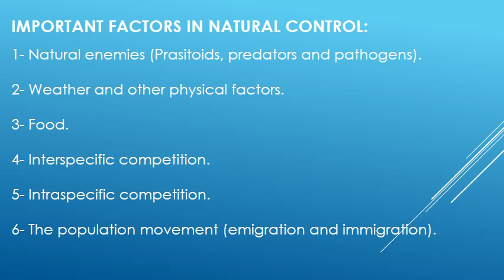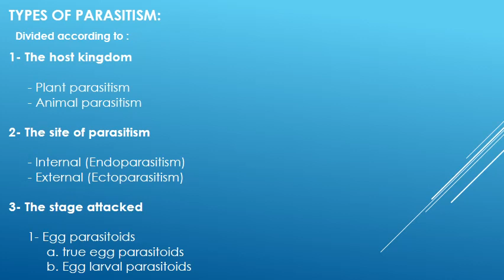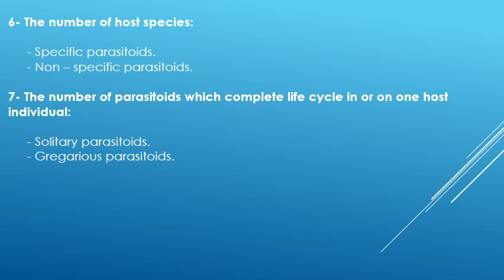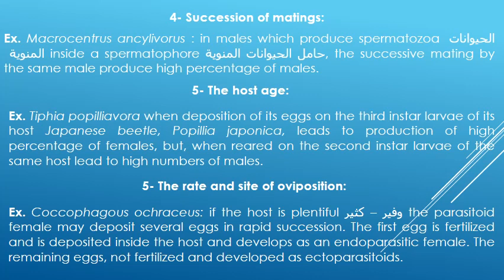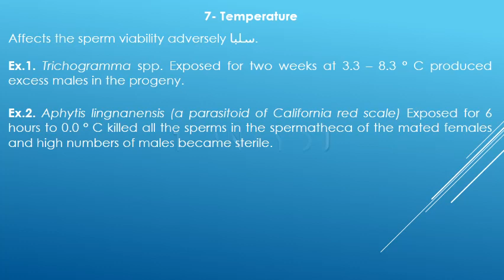Biological control lecture 2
يوضح الفيديو أنواع التطفل types of parasitism والعوامل التى تتوقف عليها النسبة الجنسية فى الطفيليات مع الأمثلة.